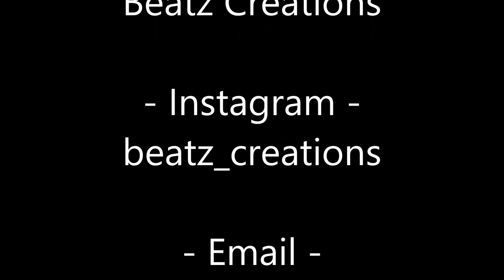Linkin Park Vs Prodigy "Faint Starter" - MASHUP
More of a Prodigy FEATURING Linkin Park :)

But still good none the less lol

Original Songs -

Credit for isolating the vocals -

*NO MONEY WAS MADE OFF THIS*